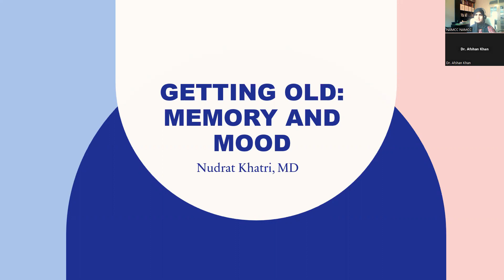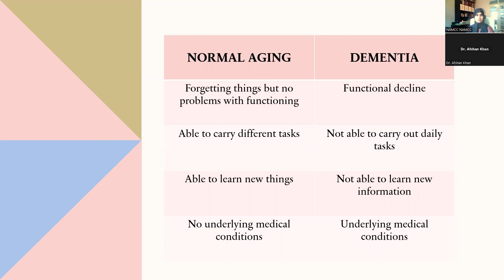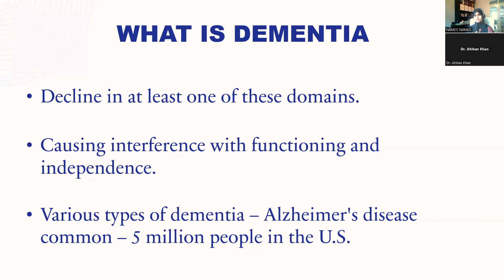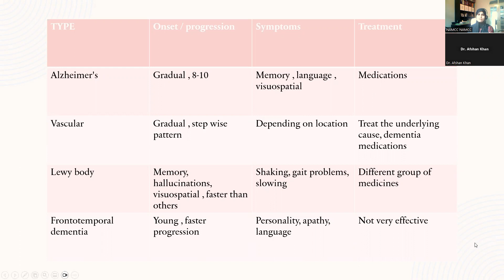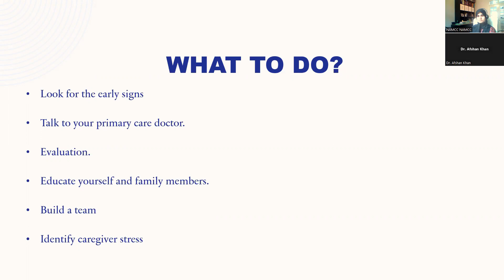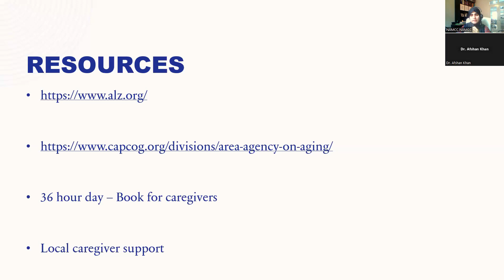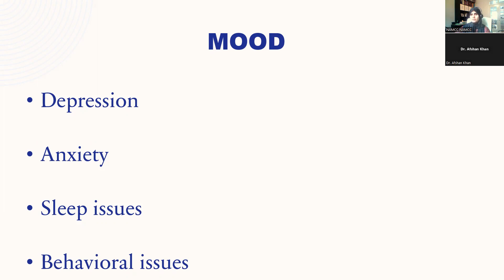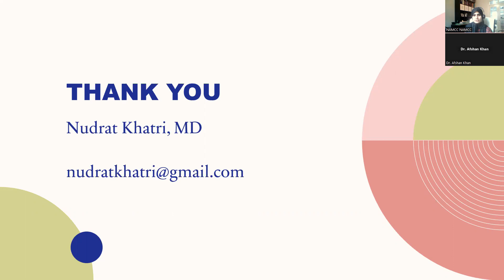28. Getting Old: Memory and Mood- Dr. Nudrat Khatri-NAMCC Mental Health Awareness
Learn about dementia and various types of dementia, and how to recognize it, evaluate and options to treat it. How mood changes, depression and anxiety may have different presentations in elderly. How family members can help in early diagnosis of family members and assist them to navigate through these.

About the presenter - Dr. Nudrat Khatri, M.D. Geriatrics

Dr. Nudrat Khatri is a Family Medicine Specialist in Georgetown, Texas. She graduated with honors from University Of Arkansas College Of Medicine in 2014. Having more than 7 years of diverse experiences, especially in Family Medicine, Geriatrics medicine.